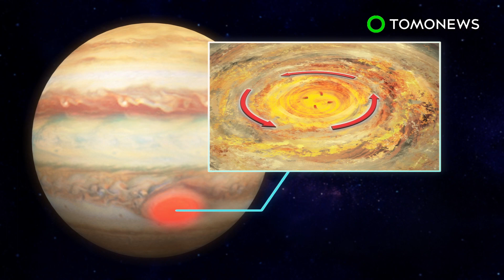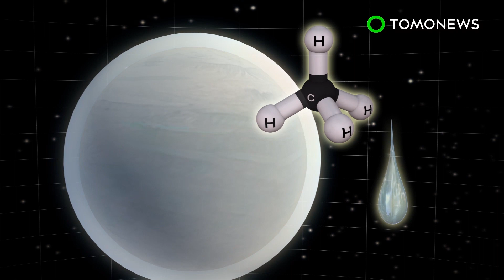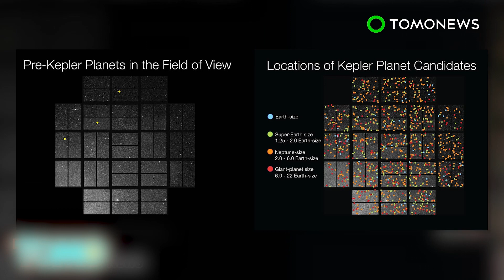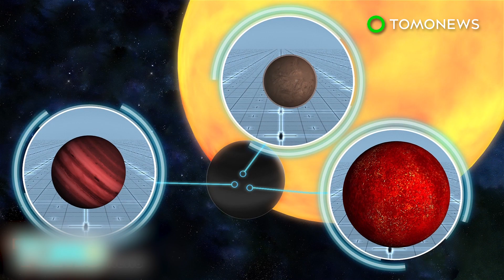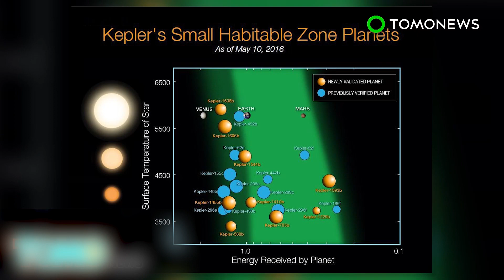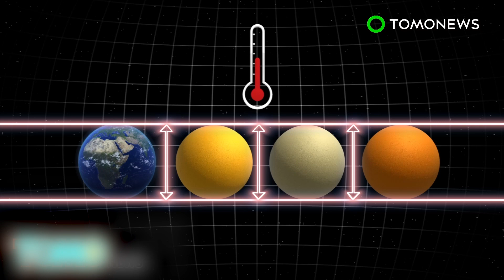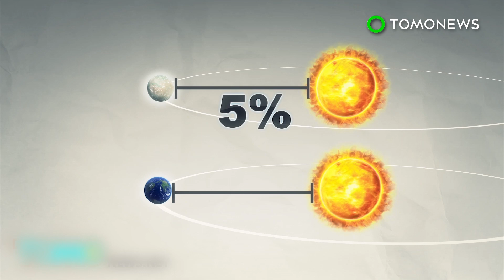Jupiter Great Cold Spot: Scientists discover cold spot caused by planet’s auroras - TomoNews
THE GALAXY — Scientists have long known about Jupiter’s great red spot, but now it looks like the gassy planet’s famous atmospheric phenomenon has got company.

The curtain of light at Jupiter’s north pole is called an aurora. It forms when electrons move along the planet’s magnetic field and excite atmospheric gases, making them glow.”

Scientists at the University of Leicester in the UK believe the aurora is directly related to a cold spot they have observed on Jupiter.

Writing in the journal Geophysical Research Letters, the scientists said the region is more than 160 degrees Fahrenheit cooler than the gas around it. It also appears to be a vortex, meaning it rotates around an axis line.

The cold spot is similar in size to Jupiter’s great red spot and around twice the size of the Earth.

Over the past 15 years, the cold spot has changed in size and shape. It may be a weather system that waxes and wanes in relation to the intensity of the aurora.

Experts told Science News it was unexpected to see a weather system like the cold spot in the upper layers of Jupiter’s atmosphere.

It was previously thought that the temperature contrasts caused by the aurora would smoothen out quickly, but it looks like the cold spot may have been there for quite some time.